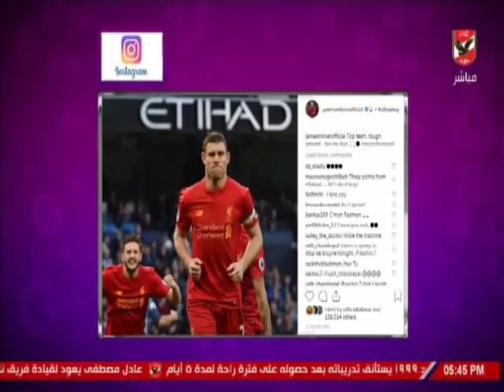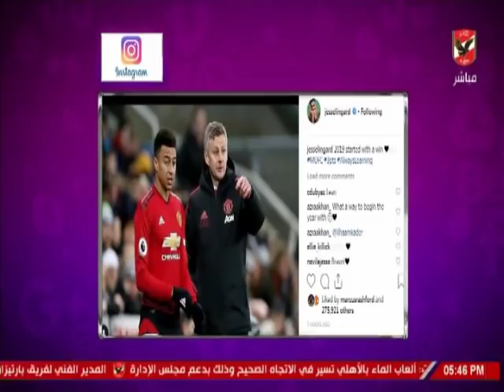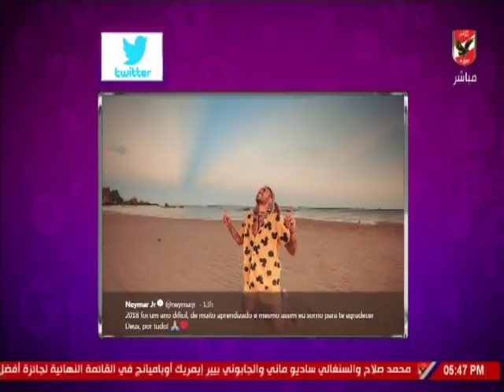امير هشام واخر اخبار اللاعبين والمحترفين عبر السوشيال ميديا